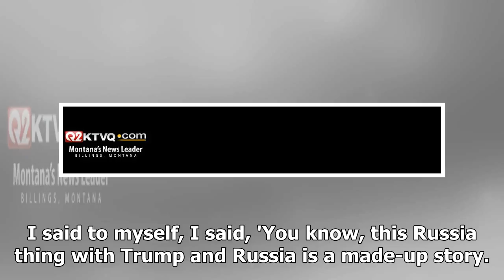News Today : Flynn plea raises questions on how trump could react